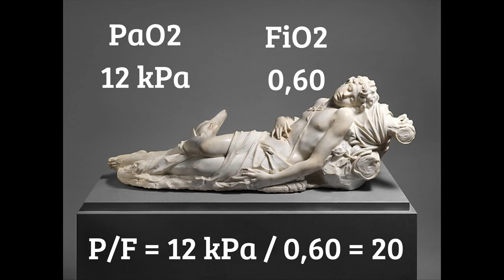Buklägesbehandling vid Covid-19 1 av 2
BÖL David Westin förklarar varför buklägesbehandling av patienter vid Covid-19 kan vara effektivt.